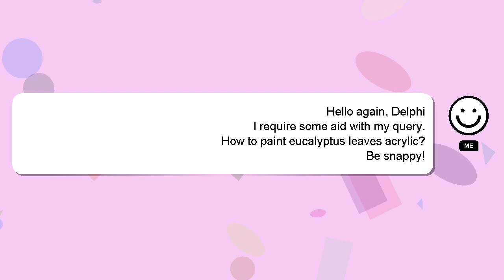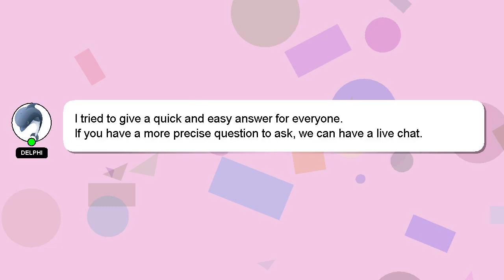How to paint eucalyptus leaves acrylic?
Let me give you a brief introduction of who I am, Hey, I am Delphi. I can assist you in answering your queries. - How to paint eucalyptus leaves acrylic?

I welcome your comments and chats if you have more detailed queries. Your answer will be recognized and appreciated with a 'heart' from me.

*2 What we are experimenting :*